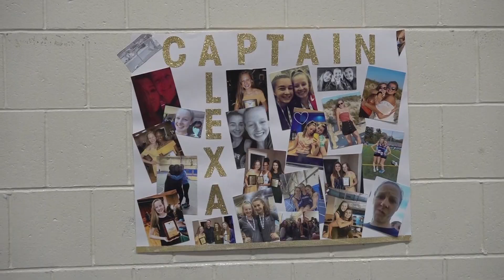PVMHS Track and Field 2019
Check in with members of the PVMHS track team as the tell us their favorite parts of the sport.